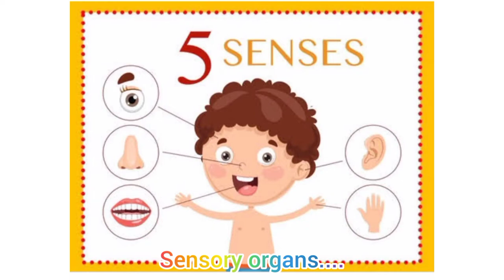Human sense organs for kids | 5 sense organs @ parent happily